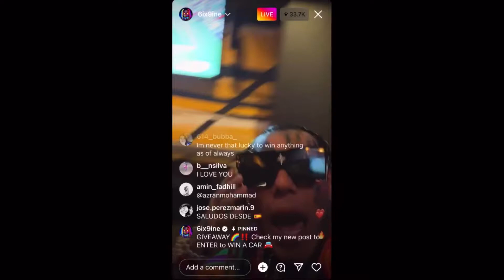6ix9ine Disses Lil TJay Music Video “Beat The Odds” - IG LIVE - August 26, 2022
👍 Press Like If You Enjoyed The Video